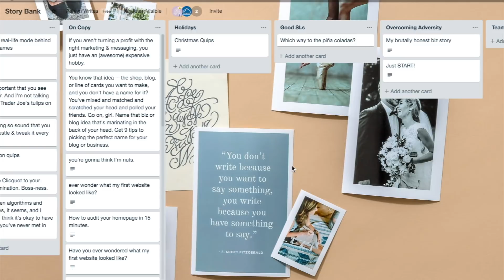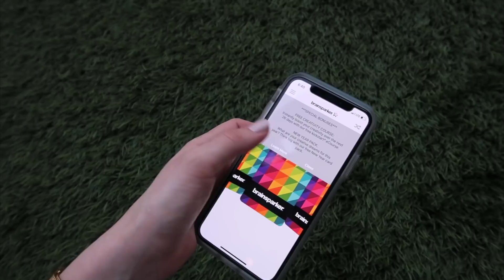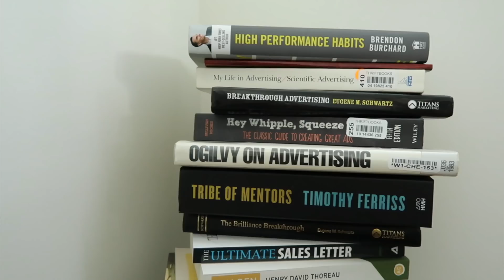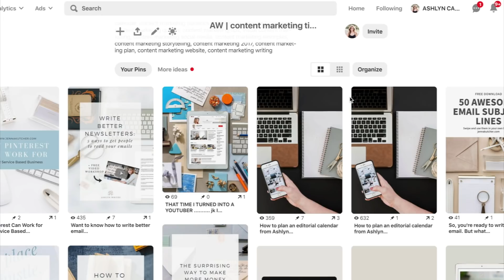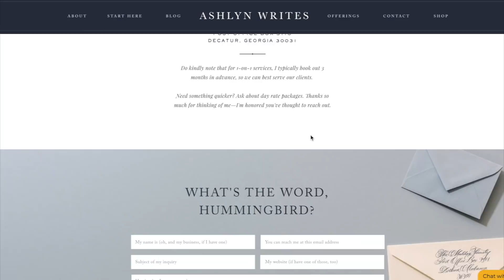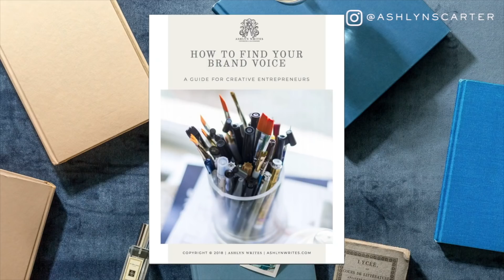Simple Copywriting Tips: How to Never Run Out of Content Ideas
Simple Copywriting Tips: How to Never Run Out of Content Ideas // I’ve learned so many ninja tricks for never running out of things to say as a copywriter. Tune in for tested, proven strategies that I lean on as a writer—here are 5 of my top hacks to make sure you always have words at the ready.

Don't forget to grab my freebie workbook on How to Find Your Brand Voice

📚My book recommendations

// DETAILS & CREDITS:

Special thanks to Creative Live, The Herrintons, Creative @ Heart, the Dapper Drive, and One Fine Day Productions for bumper video footage.